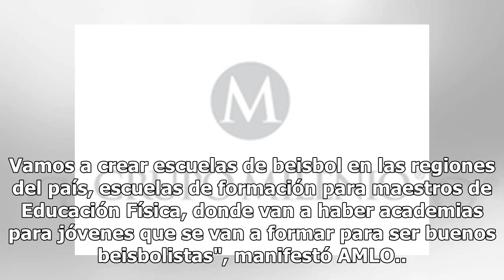AMLO se escapa "un ratito" para practicar beisbol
Andrés Manuel López Obrador, presidente electo de la República, celebra que se jueguen tres partidos de Grandes Ligas en Monterrey, eventos deportivos promovido por el empresario Carlos Bremer."Celebro que el alto comisionado de Grandes Ligas haya decidido que tres series de Grandes Ligas se lleven ...